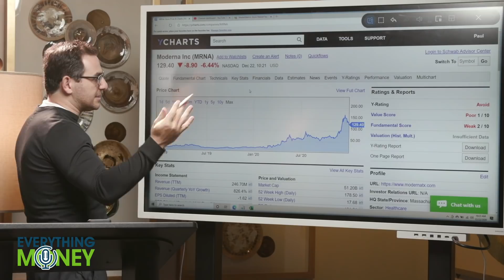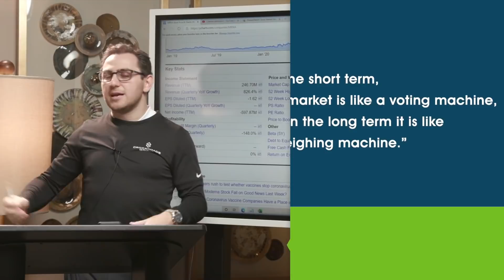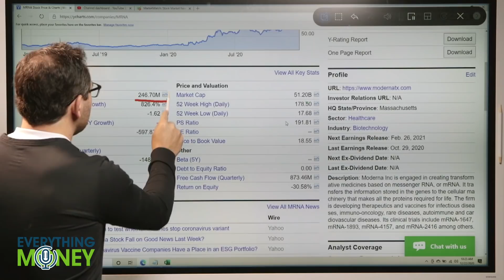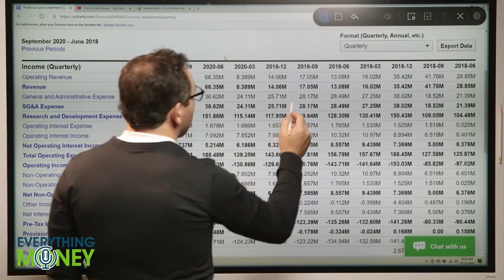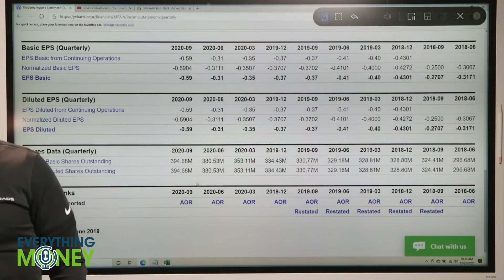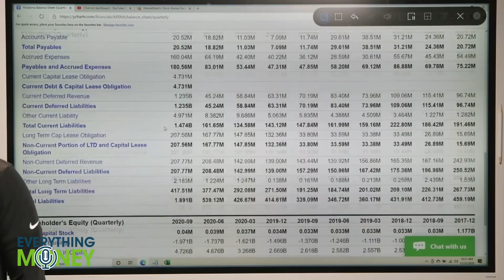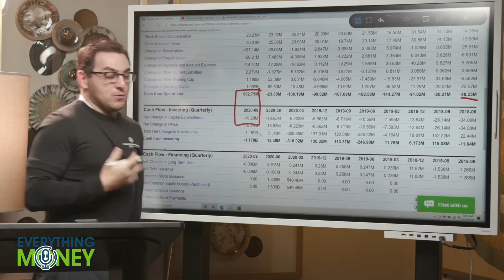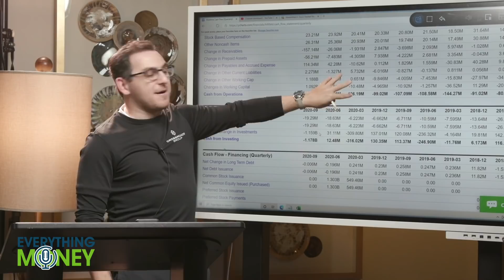Moderna Stock Trending Down Despite Vaccine Approval | $MRNA Stock Analysis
Despite vaccine approval and beginning of distribution to the American public, Moderna Stock is trending down.

Similar to Pfizer stock that we took a look at last week, we have are seeing these stocks trending down in the market over the last few days despite all the good news that is happening. Now one could say that when there is good news the stock goes down and when there is bad news the stock goes up. Regardless of how you look at it, there is a lot to be said about MRNA stock and we wanted to give it the 8 Pillars look like we with PFE stock to see how it measures up fundamentally.

Moderna ($MRNA) is an American biotechnology company based in Cambridge, Massachusetts. It focuses on drug discovery, drug development, and vaccine technologies based exclusively on messenger RNA. Moderna's technology platform inserts synthetic nucleoside-modified mRNA into human cells.